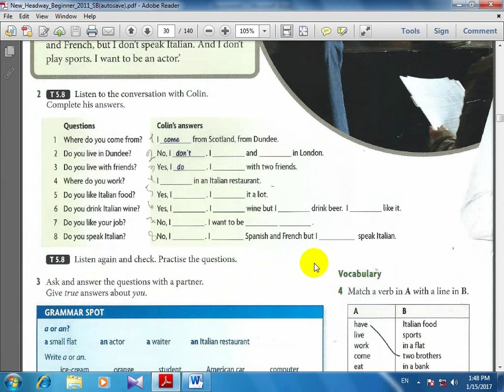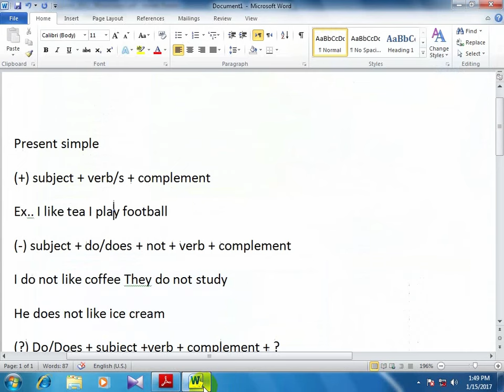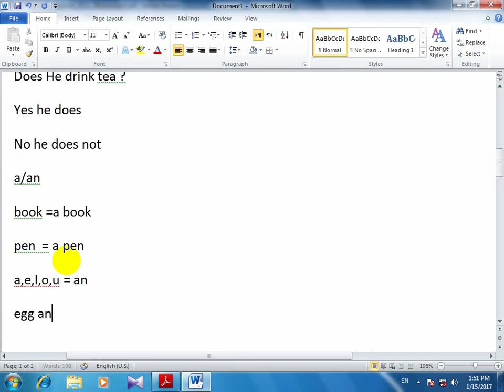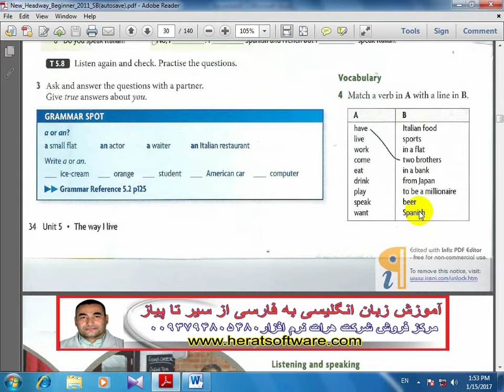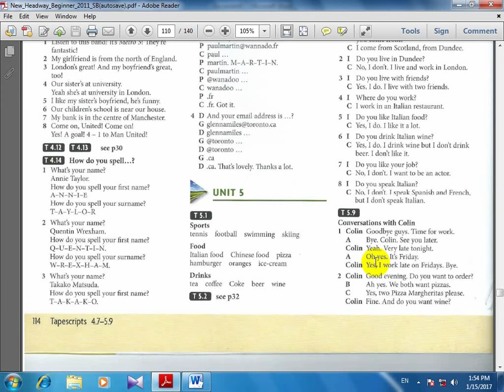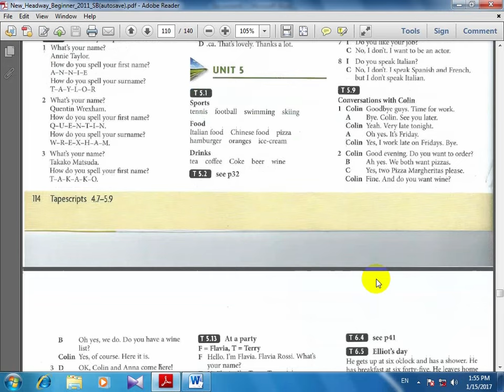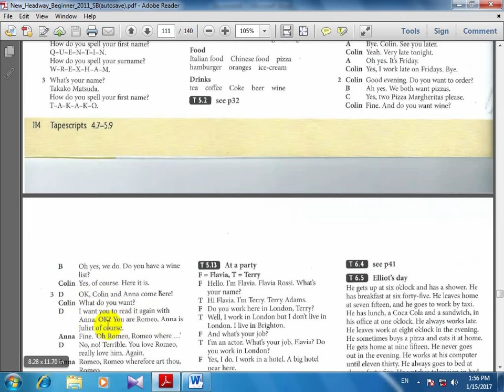آموزش از سیر تا پیاز انگلیسی امیرکن هد وی ورژن چهارم درس چهاربیست وچهارم